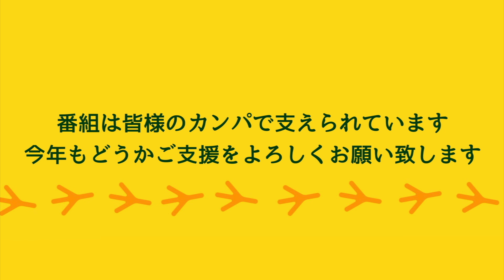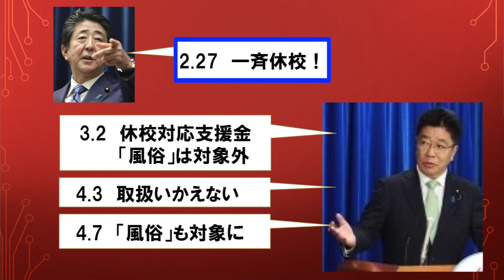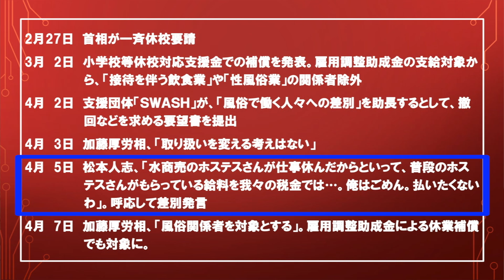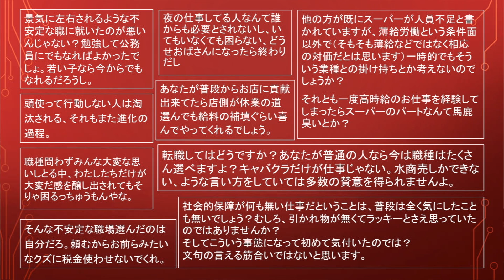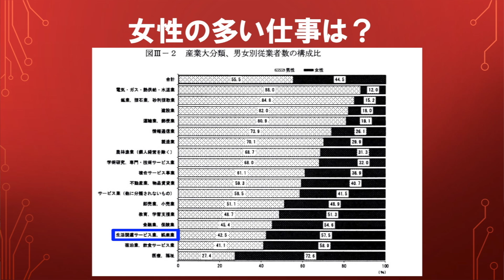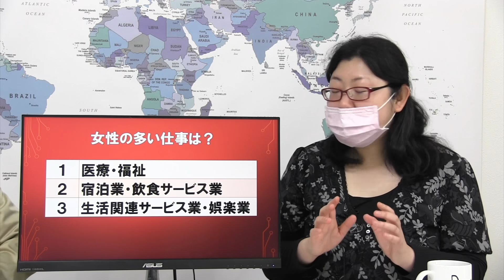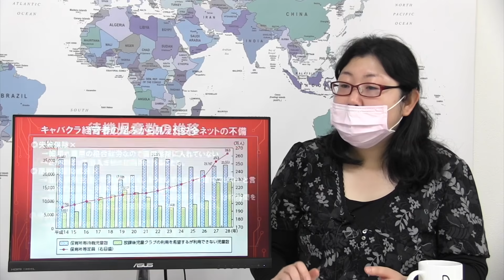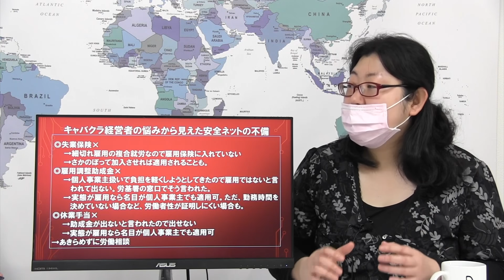【竹信三恵子の信じられないホントの話】「キャバ嬢」差別がコロナをひろげる〜尾を引く休業補償排除事件〜20200429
「キャバ嬢」は夜の店で男性の隣に座ってお酒を飲むだけで稼ぐ派手で楽な仕事というイメージがテレビでもあります。ほんとうですか？
4月初め、接待を伴う飲食業や性風俗関係で働く人は休校に伴う休業補償から除外すると大臣が発言。「職業差別」との批判が高まって撤回され、一見落着したかに見えます。
しかし、問題は解決したわけではありません。キャバクラユニオンでキャバクラ労働者の支援にあたっている布施えり子さんをゲストに、休業補償からの排除が誘発した差別と、それがコロナの拡大防止に及ぼした負の作用について語ります。